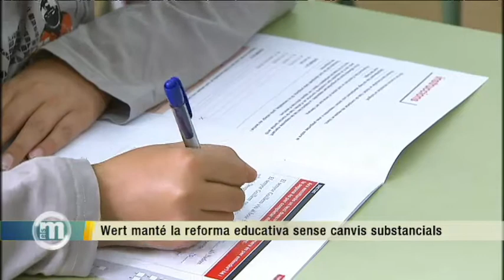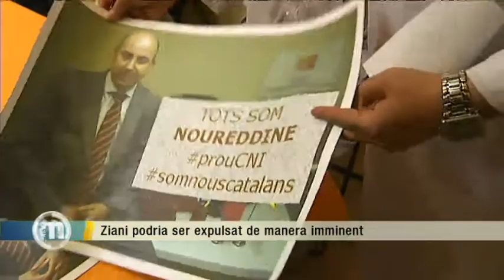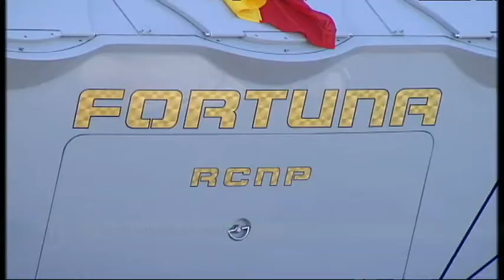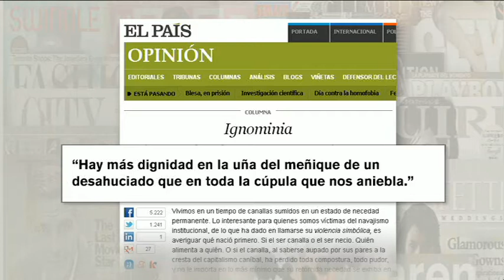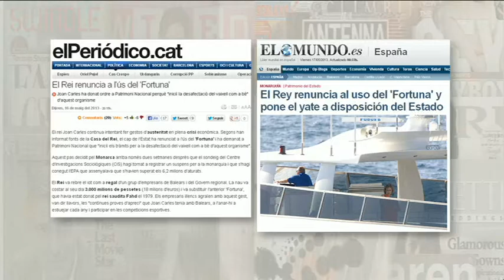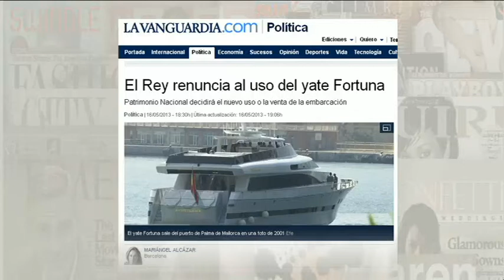TV3 - Els matins - Emma Vilarasau i Míriam Iscla protagonitzen "Barcelona" al TNC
Fem un avanç del "Telenotícies migdia" des de la redacció d'informatius. L'Empar Moliner ens fa un repàs d'algun dels titulars de l'actualitat. I Emma Vilarasau i Míriam Iscla ens presenten "Barcelona", un homenatge a totes les històries personals que es van perdre sota els bombardejos de l'aviació feixista l'any 1938 i que ara pugen a l'escenari del TNC.